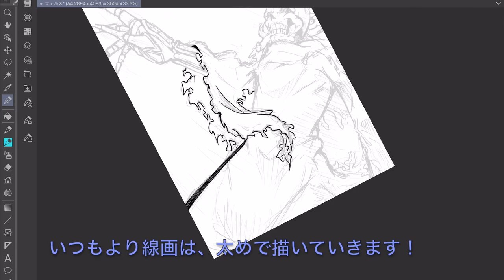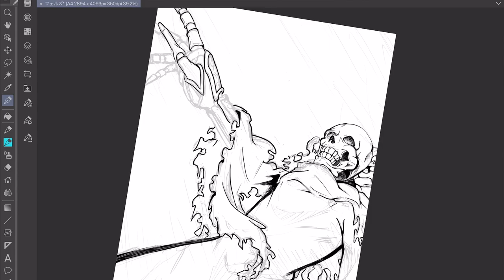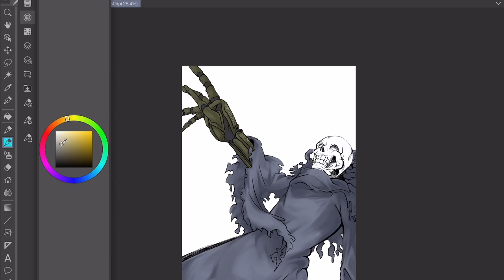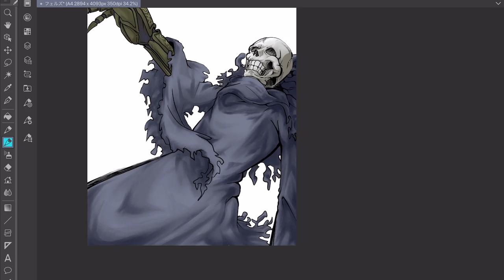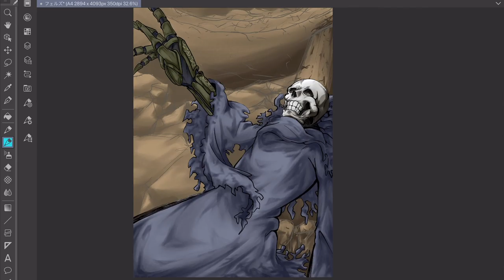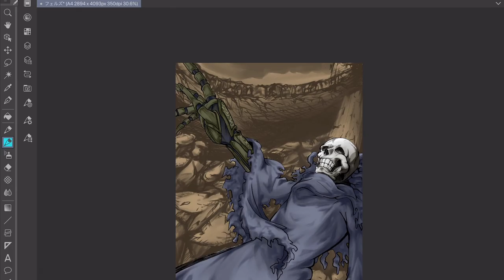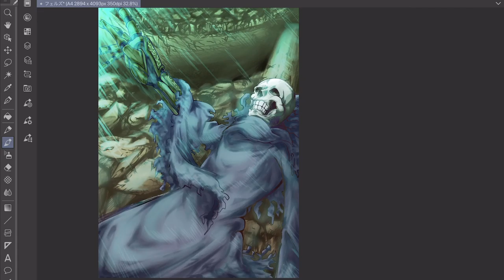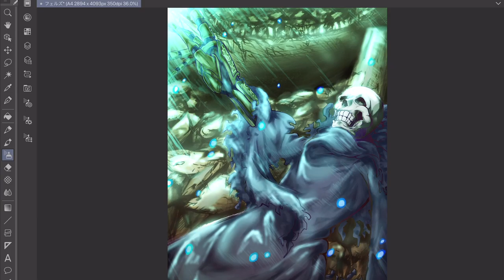『ダンまち』フェルズ描いてみた！【イラストメイキング】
00：00　あいさつ
00：11　線画
02：01　着彩
02：41　陰影
05：34　背景
07：49　ハイライト
09：33   仕上げ
10：19   完成

制作時間　4時間半

⭐️イラストメイキング作品

🔽『ダンまち』アイズ・ヴァレンシュタイン描いてみた！【イラストメイキング】

🔽『とある魔術の禁書目録』　一方通行＆打ち止め描いてみた！【イラストメイキング】

🔽ハロー、ハッピーワールド！メンバー全員描いてみた！【イラストメイキング】